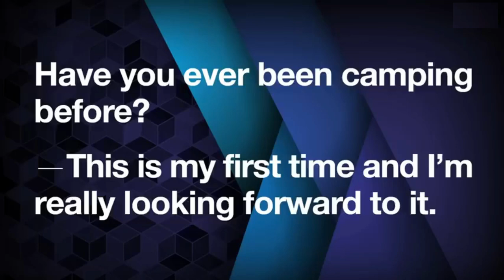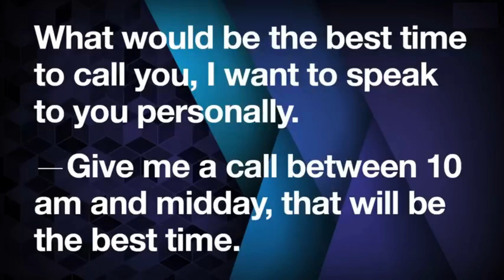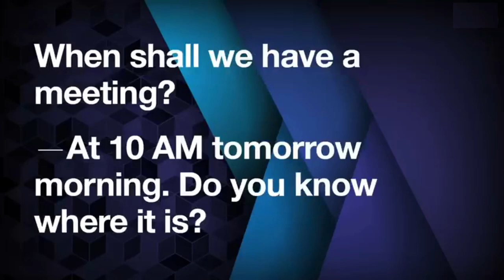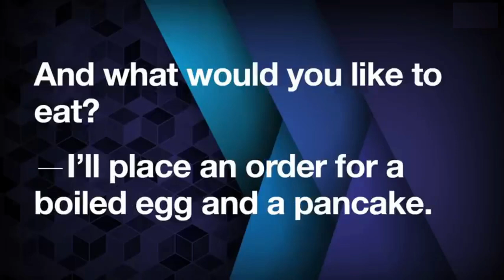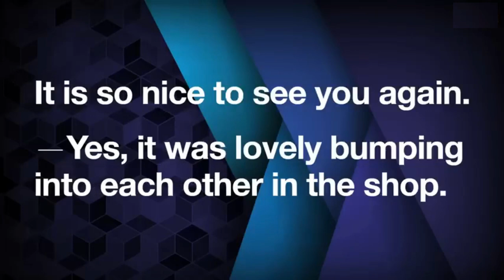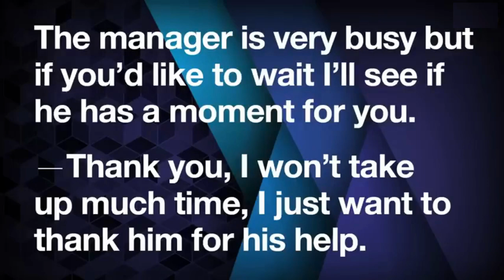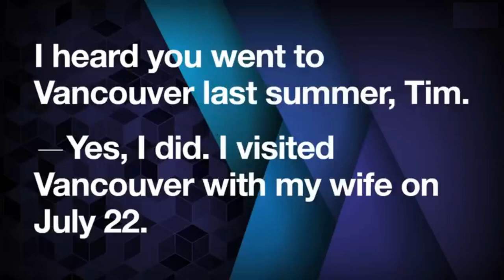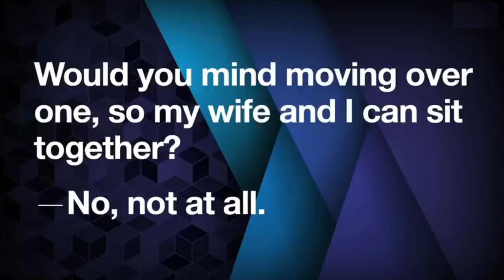30 MINUTES of English Conversation Dialogues Listening Practice